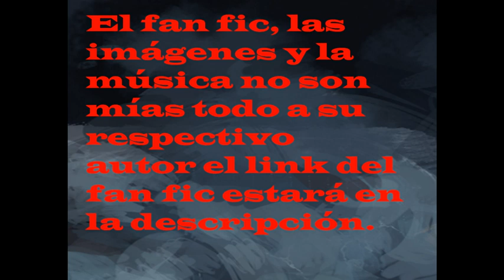Reencarnado en Miraculous Ladybug cap 54-55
Red swan - moonglow | Music Box Lofi Remix Extended 30 minutes | Attack on titan Lofi Eren x Mikasa